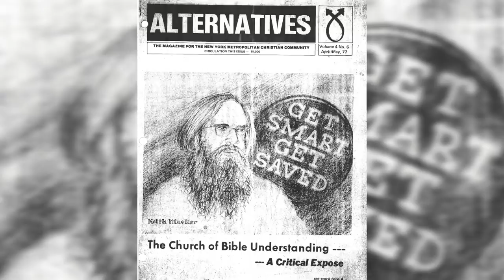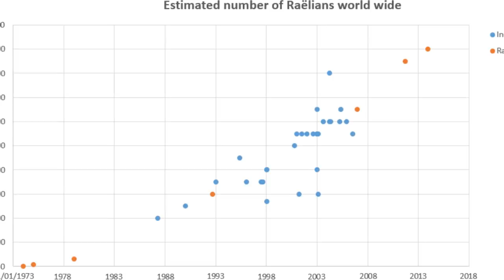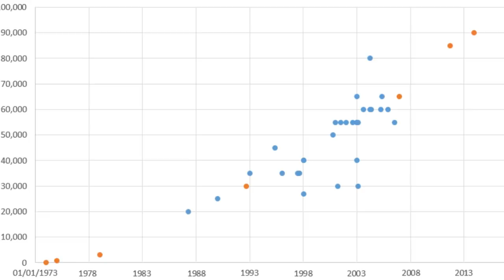Top 5 Scary Modern Cults That Still Exist Today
I hope you enjoyed our recent Scary Ancient Cults video, where we managed to take a look at some of the more perplexingly perverse forms of religion in humanity's early history - but, the thing is, a lot of the same principles of secrecy, brainwashing and centralized worship - are still applicable to organisations that exist today.  If you've never heard the term 'Cult of Personality' - then look it up, because with the right amount of charisma, misinformation and bad intentions - the correct person can do some really scary stuff.

Video Edited By:
Ryan Wazonek